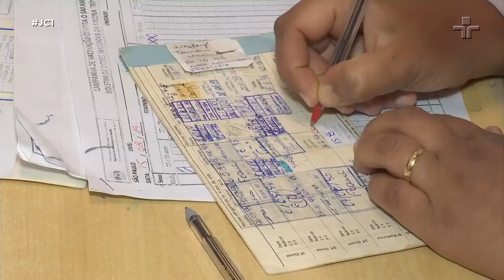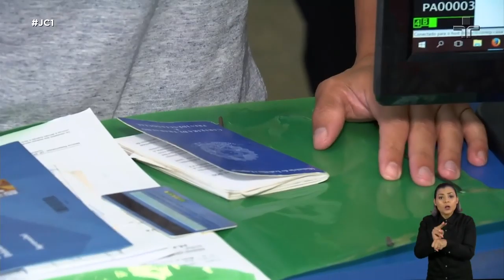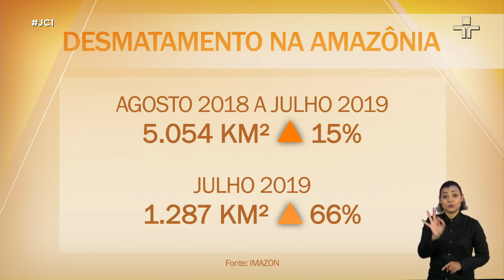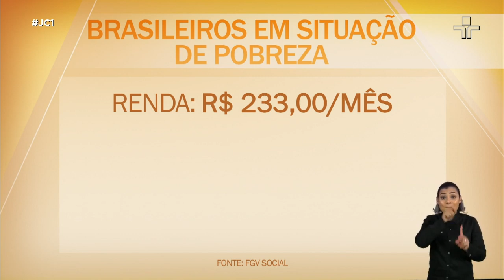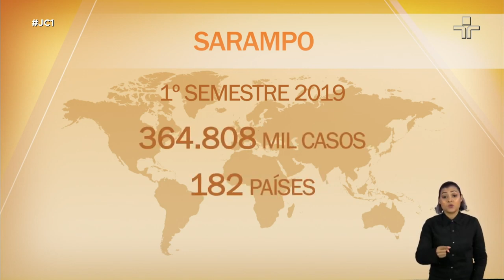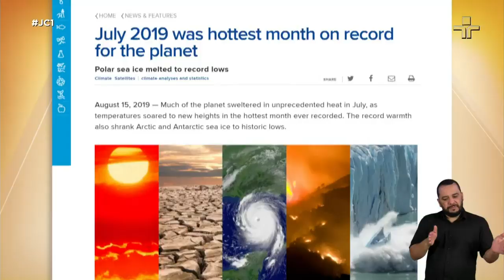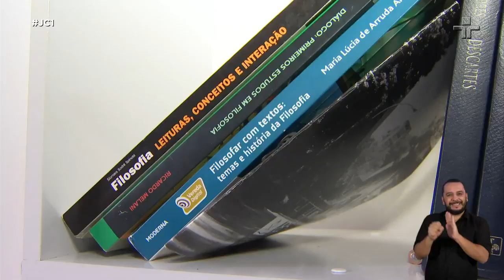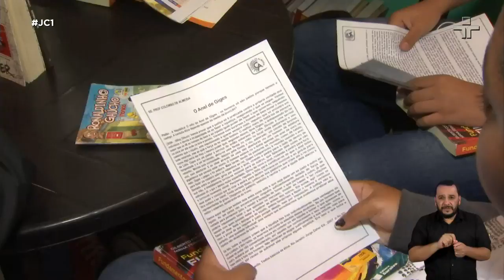JC1 | 16/08/2109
Após bloqueio de doações da Alemanha para a preservação ambiental do Brasil, governo da Noruega anuncia a suspensão de um passe de 133 milhões para o Fundo Amazônia; força-tarefa do Ministério Público na Amazônia denuncia nove pessoas por invasão e loteamento de terra indígena Karipuna; e, no estúdio, especialistas falam sobre o sarampo.